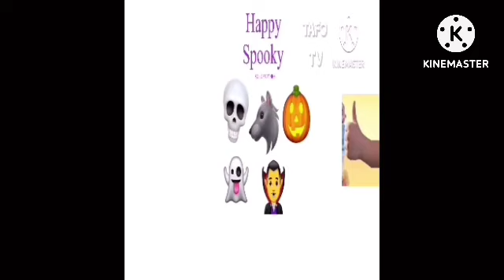Happy Meal Espeña 2025